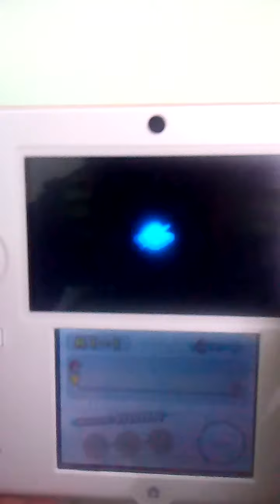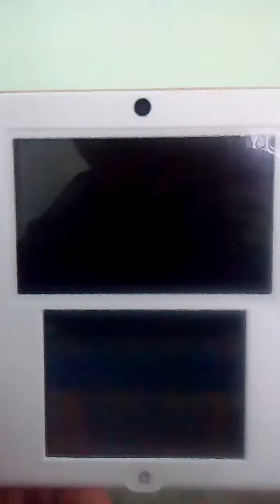2ds new súper mario bros